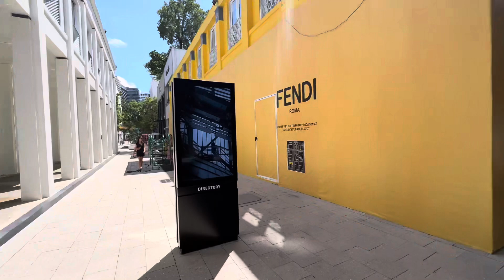เที่ยว ไมอามี่ เอา Rimowa ไปซ่อม | เดินเล่น Hermes Miami ร้านใหญ่ของเยอะมาก